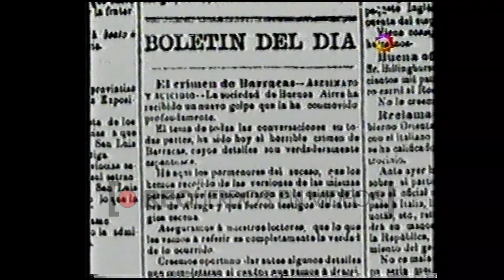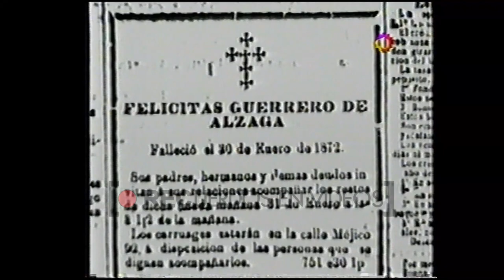"Misterios y milagros" - Víctor Sueiro (2003)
"Misterios y milagros" fue un ciclo conducido por el periodista y conductor Víctor Sueiro (9/02/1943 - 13/12/2007), que trataba sobre diferentes fenómenos paranormales.
Se emitió en el año 2003 por la pantalla de Canal 13 de Buenos Aires.